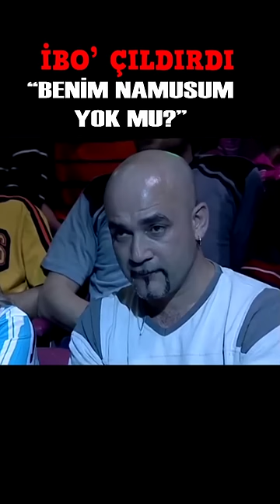Benim Namusum Yok Mu | İbrahim Tatlıses Çıldırdı